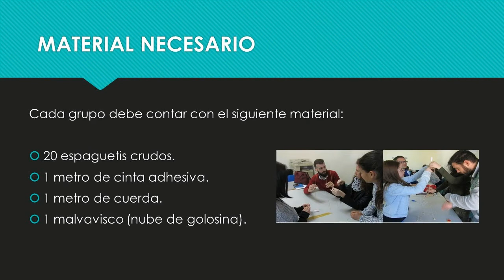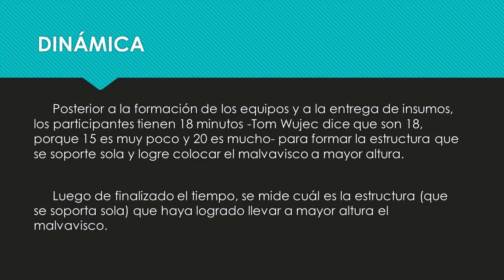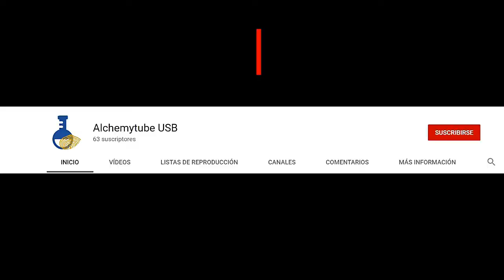El Reto del Malvavisco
Realizar bajo la supervisión de un adulto